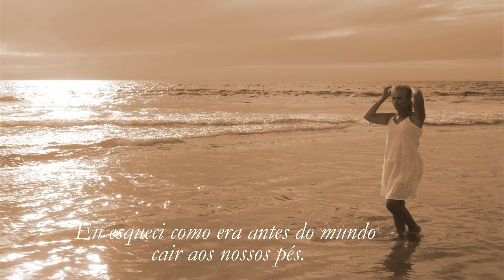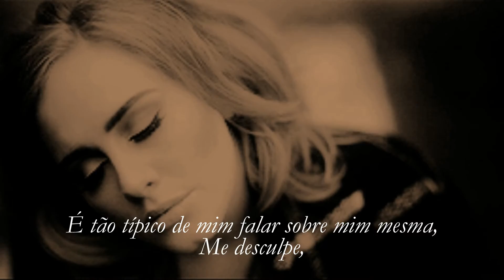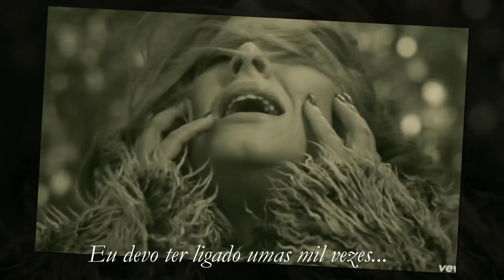Amanda Cole - Hello ( Tradução )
Olá boa tarde , minha linda amiga, Guida ( YAJINA )...
Hoje reservei alguns minutos para você ...então editei
este vídeo, sabendo o quanto você gosta de editar videos,
mas no momento não te é possível. quis demonstrar,
atráves desta edição, o quanto és especial para mim,
para te lembrar de como é importante ter tua amizade,
para compartilharmos nossos risos e nossas lágrimas e
agradecer por todos os momentos de alegrias e tristezas
vividos mesmo que nossa amizade seja apenas virtual.
Existem pessoas que passam em nossas vidas e vão embora.
Têm outras que chegam e ficam para sempre, você é uma
delas. Aprendi muito contigo, tantas coisas que já
vivemos e tantas outras a se viver que só posso agradecer
pela nossa amizade, que cresce cada dia mais. Você é uma
amiga muito querida, gosto da sua companhia, do seu jeito
tão seu que te torna tão linda e especial. Saiba que
estarei sempre ao seu lado, nunca se esqueça que tem
em mim uma amiga para todas as horas. Um abraço com
muito amor e carinho...Bjokass...Muahhh